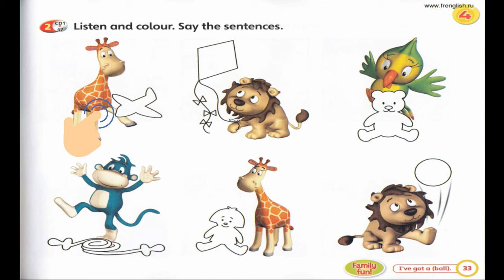Super Safari 3, U4 Ive got|English for preschool|Teacher Roger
¡Aprender inglés es muy fácil y divertido!

Si has intentado que tus hijos aprendan inglés con cientos y cientos de  métodos, canales y páginas (gastando mucho $$$$), pero nada funciona?
¡Ahora estás en el canal adecuado! ✅👌

Mr. Pencil y yo estamos listos para que tus niños y adolescentes aprendan inglés de una manera fácil y divertida, con clases vivenciales y sobretodo significativas.
Cuento con certificaciones de instancias nacionales e internacionales, y una amplia experiencia en la enseñanza del idioma inglés para todas las edades.